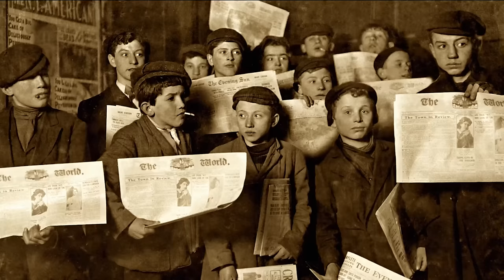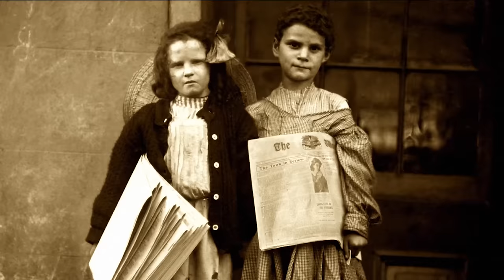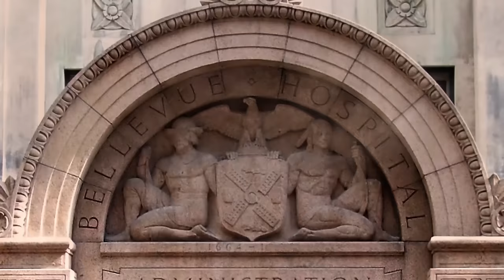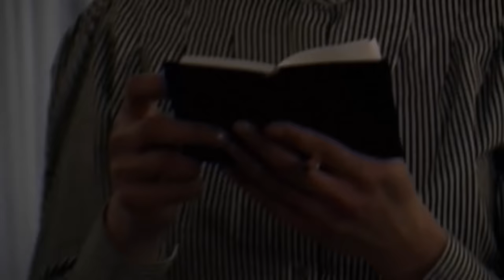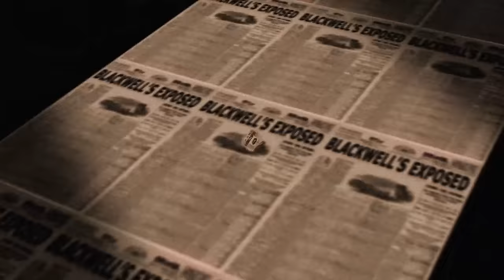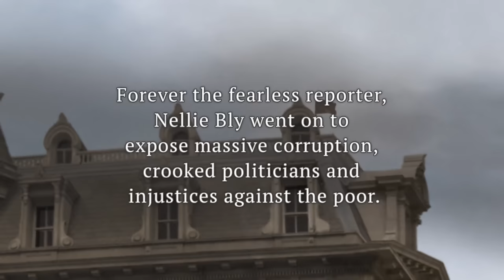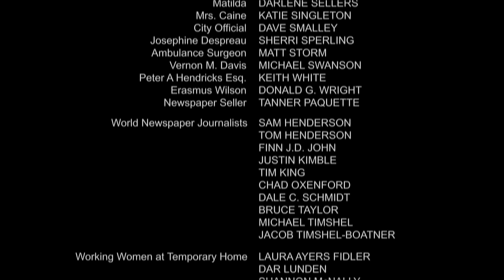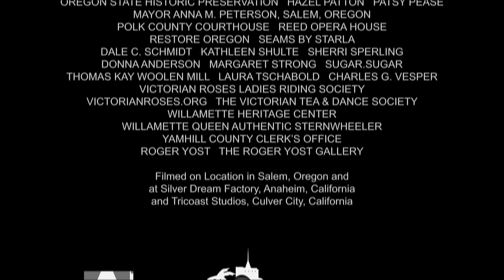10 Days in a Madhouse (Based on a True Story) Full Length Movie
Based on her sensational book, 10 Days in a Madhouse, tells the true story of world-renowned journalist, Nellie Bly who, at age 23, working for J. Pulitzer and his World Newspaper, had herself committed to the notorious Blackwell’s Island Women's Lunatic Asylum. Going undercover, Bly exposed the atrocities and murders that took place there.

Director: Timothy Hines
Cast: Caroline Barry, Christopher Lambert, Kelly LeBrock
Drama